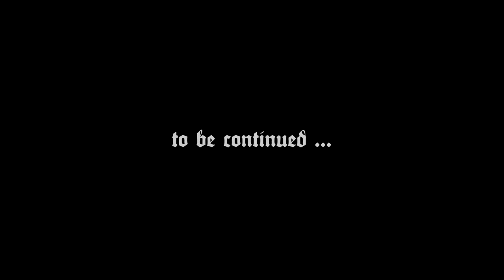KC:D (A Woman's Lot) #5 : Survivors